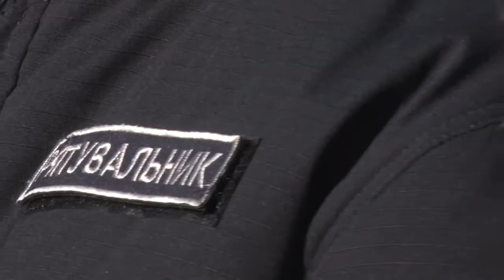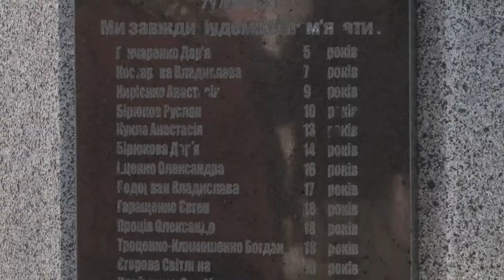У Дніпрі відзначили річницю Мандриківської трагедії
Трагедія на Мандриківський: 12 років. У Дніпрі 13-го жовтня зібрались люди, аби відзначити роковини всеукраїнської трагедії, що сталася на вулиці Мандриківська, 127. Внаслідок високого тиску газу вибухнув 10-поверховий будинок, загинули люди, серед яких діти.